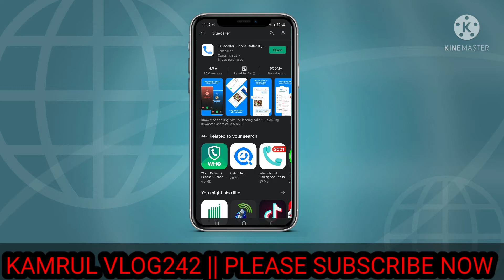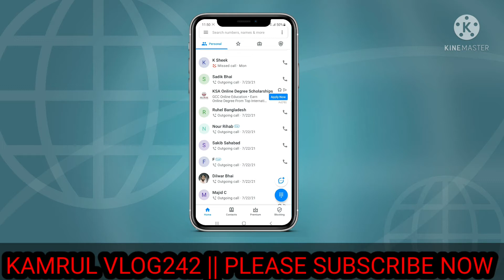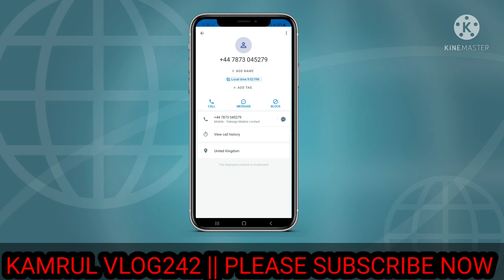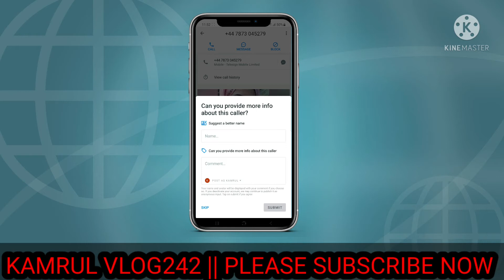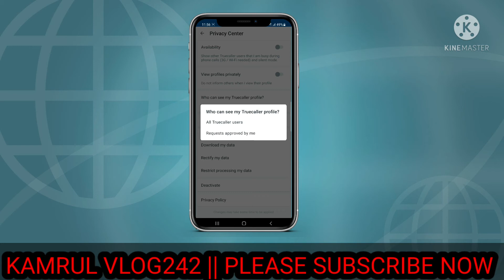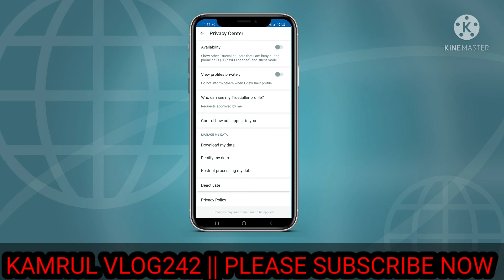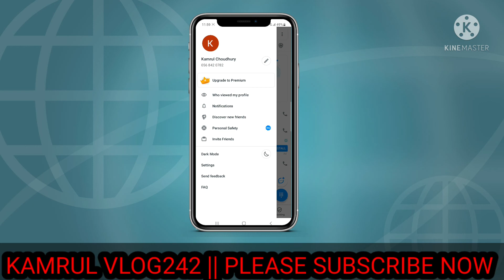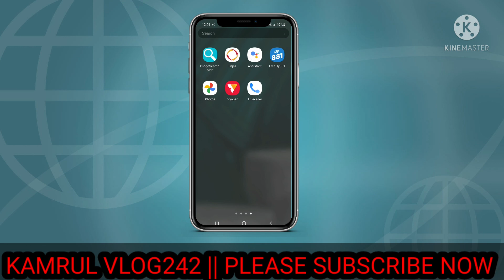How to use truecaller app | Truecaller app Kaise Istemaal Kare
How to use truecaller app | Truecaller Aap Kaise Istemaal Kare

 app sabhi log use karte hi aaj es video me Maine aapko truecaller ki new ultimate hidden secret tricks ke bare me Bataya hai iska bare me Aapko pata hona hi chahiya aap apne phone me truecaller ko use karte ho to

truecaller se location kaise pata kare,
truecaller se address kaise pata kare,
truecaller se live location kaise pata kare,
live location tracker,
how to track a call phone location for free,
how to track a phone number,
kamrul242,
kamrul 24

Social Link.